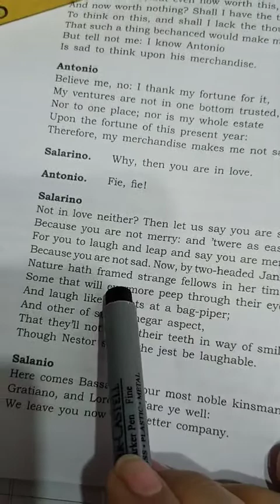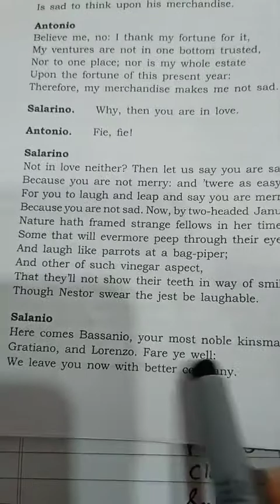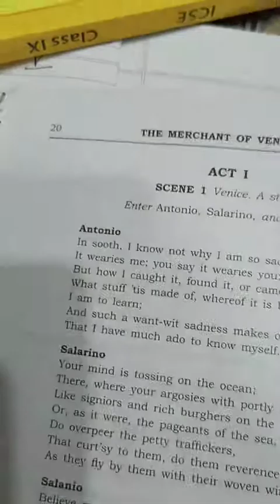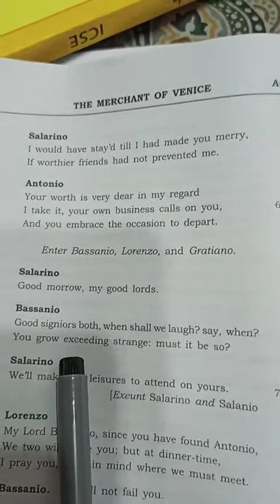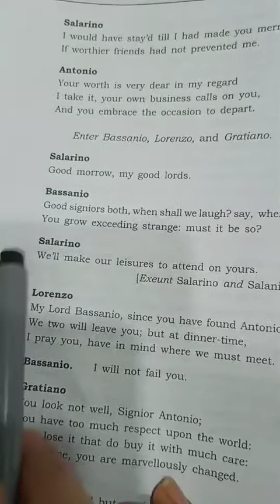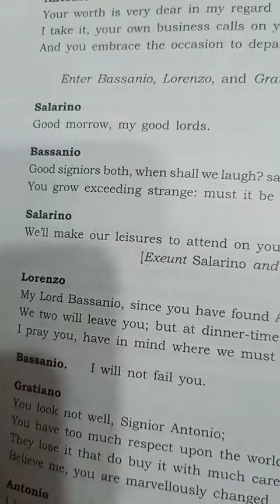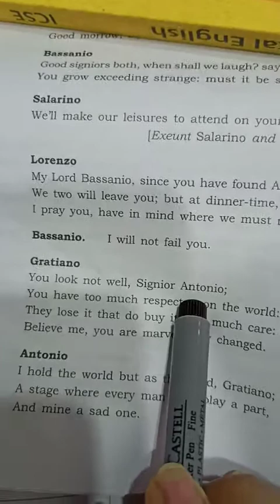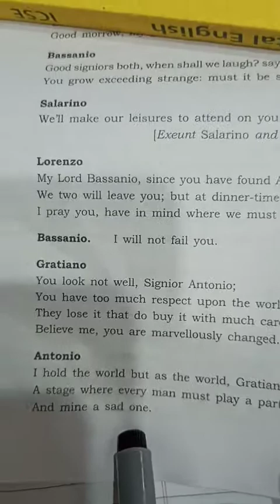Class-9, Subject-English-2, Video-37, Act-1, Scene-1, Merchant of Venice,Pg-22, Part-2 by Mrs Sabita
Video no 37 class 9 Sub Eng ll Topic Act 1 scene 1 Merchant of Venice. Page no 22 Part 2